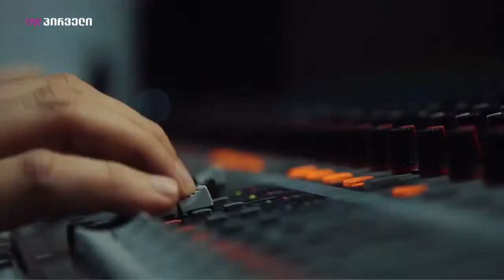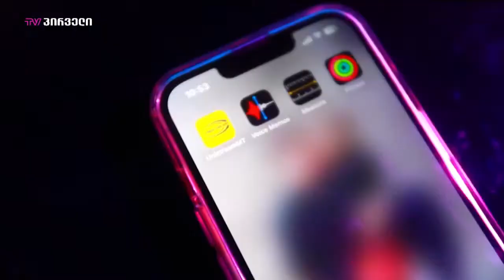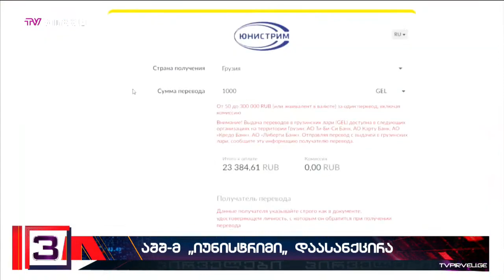პირველები ნატა ქაჯაიასთან ერთად